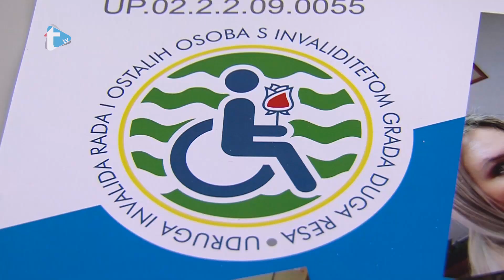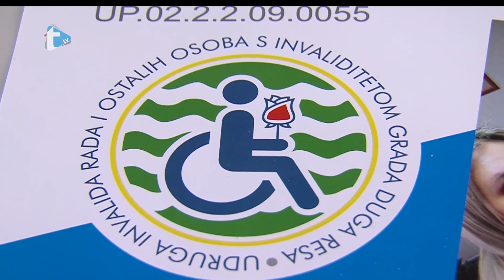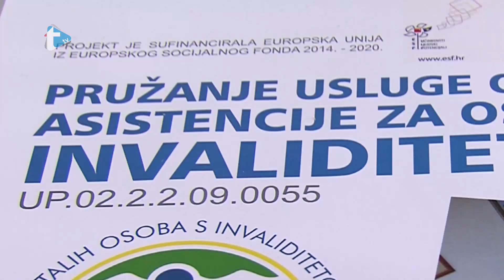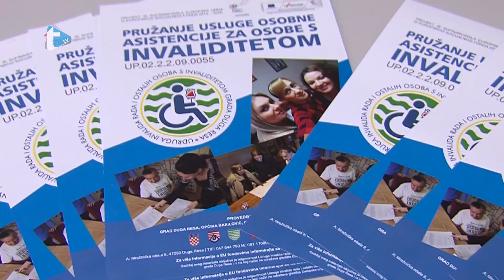Invalidi rada Duga Resa - projekt 2019.